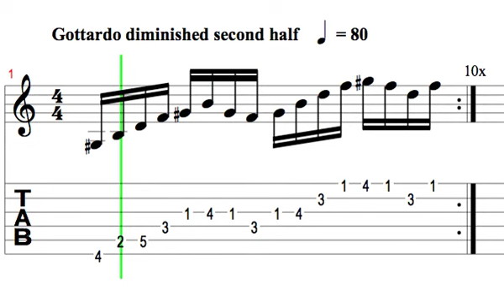gottardo diminished ascending 80bpm